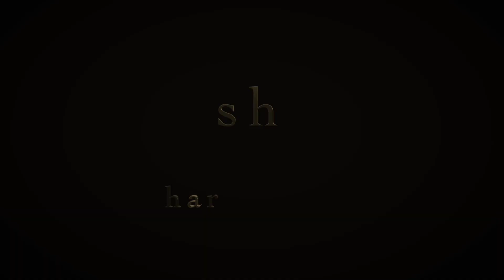ఫన్ వరల్డ్ లో ఫన్ | Fun World Bangalore | Lakshmmi Vlogs